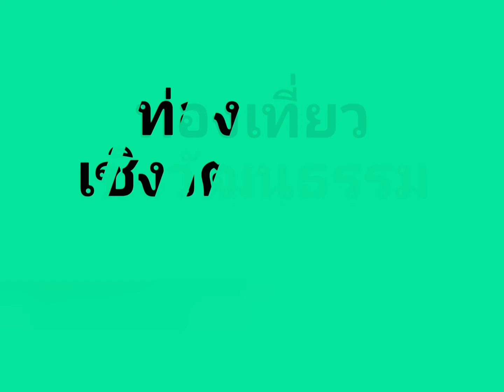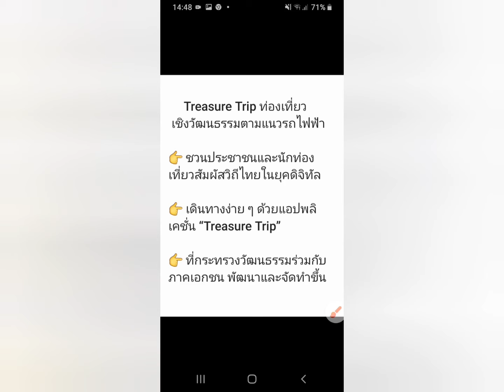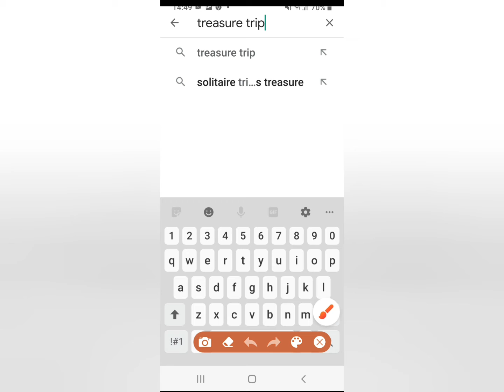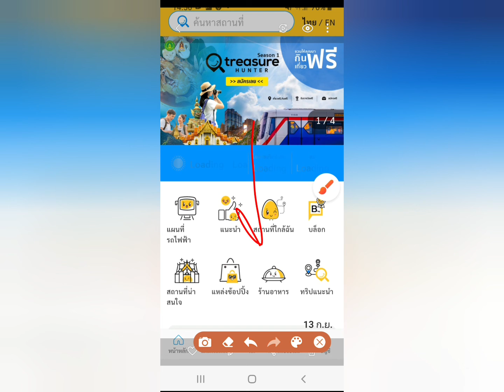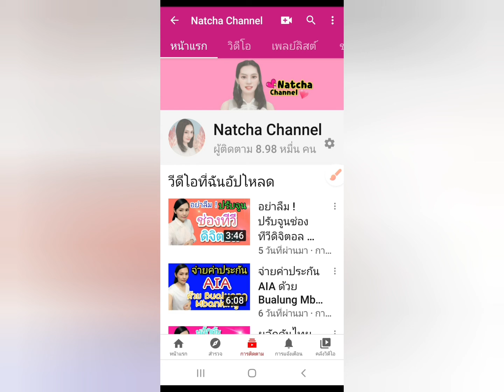Treasure Trip ท่องเที่ยวเชิงวัฒนธรรม ตามแนวรถไฟฟ้า MTR BTS ☺️|Natcha Channel